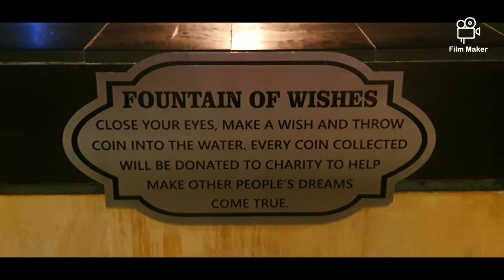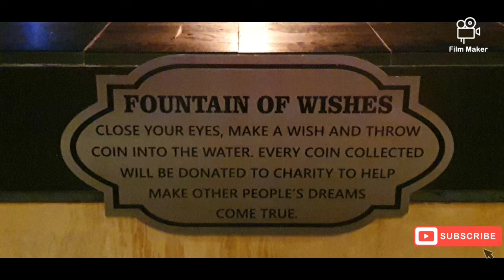Aici chiar şi în Palm se poate mânca ieftin şi calitativ